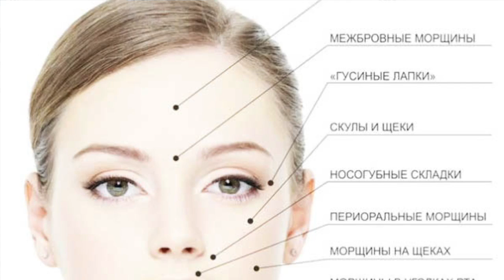DIY: Экстракт со2 Артишока // Свойства Артишока// Антицеллюлитное средство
Видео обзор Экстракт СО2 Артишока от магазина Мыло-опт